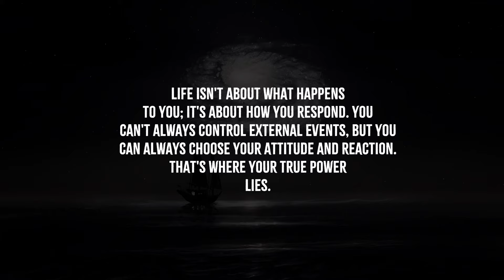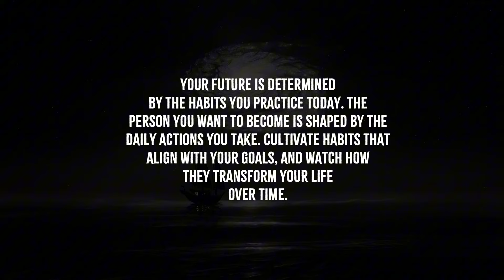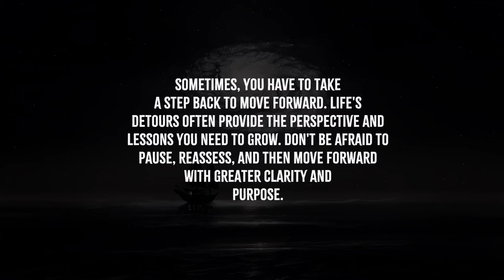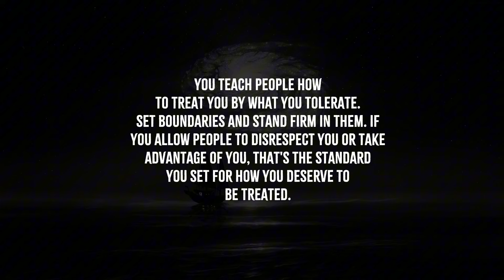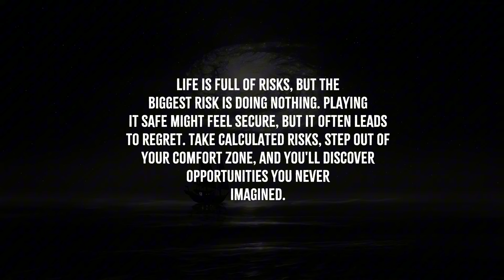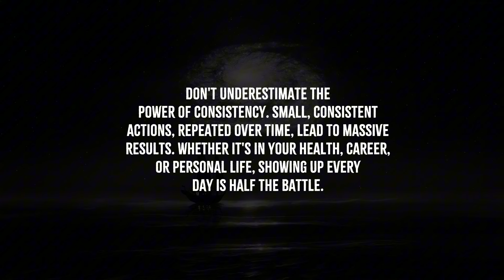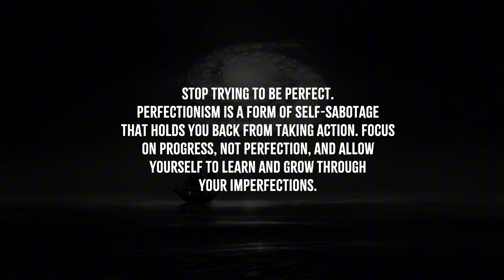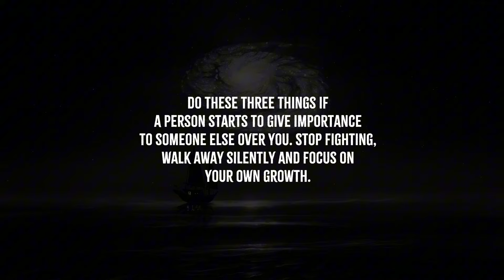If Someone Start Giving Importance.. | Psychology Quotes | Life Lessons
∆ We believe that quotes and life lessons have the power to motivate, educate, and transform our lives. Our goal is to curate a collection of the best quotes from books, speeches, interviews, and other sources, and share them with our viewers.

∆ Whether you're looking for a dose of inspiration, a new perspective on life, or simply some words of wisdom to live by, you'll find it all here at "Psychology Quotes."
Join us on our journey to discover the power of words and unlock your true potential.

Related Terms:

Inspirational quotes
psychology quotes
psychology facts
Life lessons
Wise quotes
Quotes
Life Lessons
Wisdom
Elder Advice
Success
Personal Growth
Self Improvement
Happiness
Motivation
Life Tips
Fulfillment
Mindset
Overcoming Fear
Regret